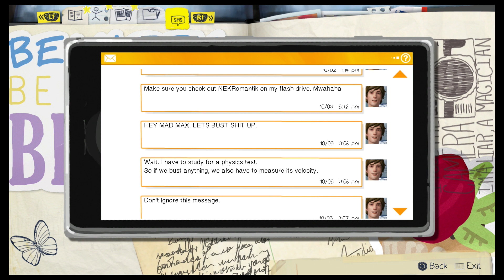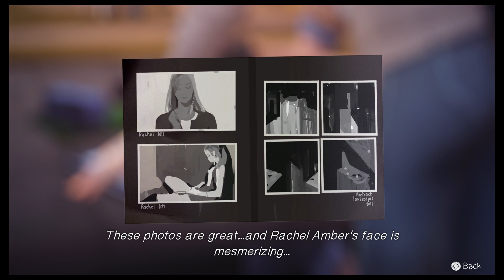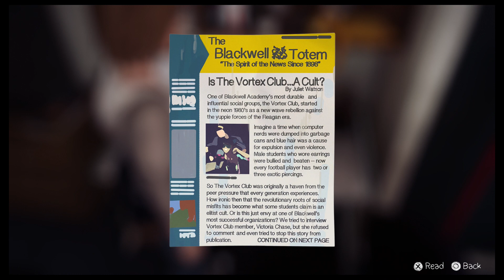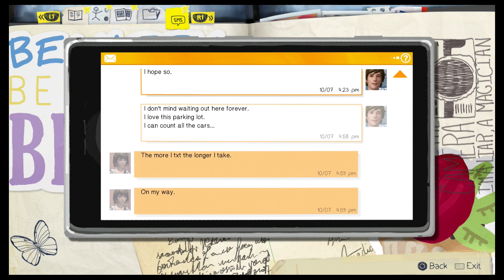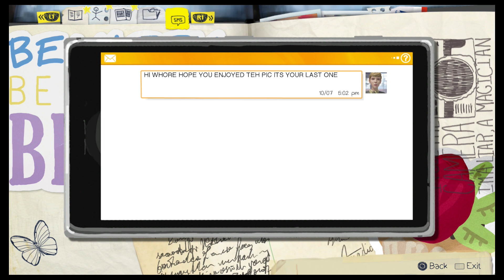My actions will have consequences in Life is Strange #2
I'm gonna guess it's mostly bad consequences.